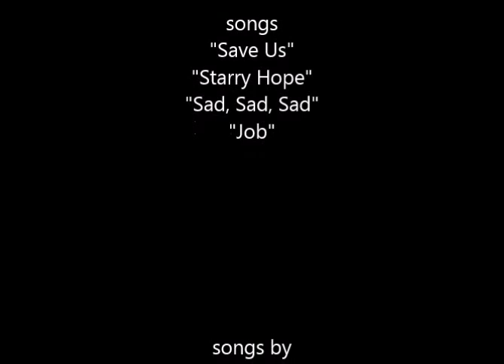Teardrain - Teardrain live at Brave New World, SF, CA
The following  performance is by Teardrain at Brave New World in San Francisco, CA, circa 1994.

Set List:

0:00 Save Us
4:13 Starry Hope
9:51 Sad, sad, sad
13:27 Job
18:44 Cassette tape: Rodney on the ROQ, KXLU, Tye

Teardrain, a Los Angeles-based trio, was formed in 1993 by musician Richard James Simpson (from Invisible Chains, which featured Carla Bozulich) and Jill Emery (bassist for Hole and Super Heroines), and included drummer Mark Reback of Black Hi-Lighter.

Although the band had only two releases in 1994, they were often associated with the subgenre of alternative rock called grunge, which gave rise to such bands as Nirvana, Sonic Youth, and The Pixies. The LA Weekly used the phrase "hypno-aggressive" to describe their unique style and sound. Furthermore, their songs "Unshine" and "Ego Sick" were featured on MTV's "Real World," San Francisco edition. Before their final show, *Teardrain drew the attention of Timothy Leary, who was a special guest of the band during a performance at Raji's in Hollywood, CA. (*sourced from Flipside magazine).

Also credited as Richard James, Richard James Simpson is the son of actress Renate Hoy and brother of the late Rock Halsey from the infamous L.A. punk band Rock Bottom and The Spys.

Teardrain disbanded in 1995. Its members went on to pursue various projects: Richard recorded a solo album co-produced and performed with Dustin Boyer, lead guitarist for John Cale; Jill continued to perform and record with Mazzy Star and is a respected name in the art world; and Mark joined Black Hi-Lighter.

Richard James Simpson: Guitar & Vocals ; Jill Emery: Bass & Backing Vocals; and Mark Reback: Drums.

Songs by Jill Emery & Richard James Simpson

Video by Bevan Hannigan.